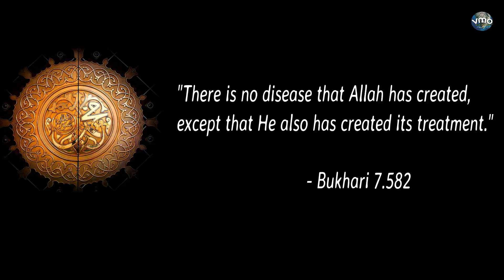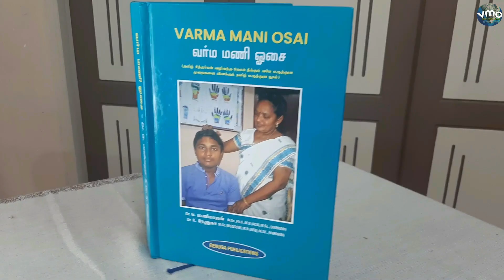Episode 6 - கால்‌ சன்னி வர்மம்‌ (2 கால்களில்) -Kaal Channi Varmam (in 2 legs) -178 Varmam Seires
This is the 6th Episode of the 178 Varmam Series - demonstrated by Dr.G.Manimaran and Dr.K.Renuga

This video demonstrates the method of stimulating
கால்‌ சன்னி வர்மம்‌ (2 கால்களில்) -
Kaal Channi Varmam (in 2 legs).

0:00  - தொடக்கம் / Introduction
1:44  - பொது அறிவுரை / General Instruction
2:35  - செய்முறை / Method
3:32  - பயன்கள் / Benefits
5:16 - எங்கள் புத்தகங்கள் / Our Books
Watch our Channel to Learn the Ancient Tamil Medical Treatment - Varmam

Medical Books by 'Renuga Publications'

1️⃣
Book: 'நோய் நீக்கும் கை'
 'Hand Book of Hand Reflexology'
Language: Tamil
Pages: 155
Author: Dr.G.Manimaran
About the book:
It explains methods and means of Reflexology points to cure all ailments.
Price: Rs.120 + Courier charge

2️⃣
Book: 'The Finger prints of Varmam'
 An Ancient Siddha Medical system
Language: English and Tamil (Mixed)
Pages: 384
Authors:
Dr.G.Manimaran
Dr.B.Ramasamy
Dr.R.Manickam
Dr.S.Sulfin Nihar
Dr.K.Renuga
About the book:
It is a compilation of Research papers on Varma points to heal major ailments like hemiplegia, frozen shoulder, migraine, diabetes, back pain, autism, etc.,
Price: Rs.600 + Courier charge

3️⃣
Book: 'Acugem'
Language: Tamil
Pages: 64
Author: Dr.G.Manimaran
About the book:
It explains a newly evolved gem therapy by using quartz mani chakra to cure body ailments and maintain well being status.
Price: Rs.80 + Courier charge

4️⃣
Book: 'Acugem Healing'
Language: English
Pages: 28
Author: Dr.G.Manimaran
About the book:
Price: Rs.60 + Courier charge

5️⃣
Book: 'வர்ம மணி ஓசை'
 'Varma Mani Osai' (New Release)
Language: Tamil
Pages: 384
Authors:
Dr.G.Manimaran & Dr.K.Renuga
About the book:
It explains the benefits and operation methods of 178 Varma points to cure all ailments and highlights many important varma techniques like dasanaadi thattuthal, gurunaadi pathukkal, etc.,
Price: Rs.1100 + Courier charge

For buying one book/more than one books the overall courier charge will be informed through Whatsapp, depending on the place of delivery.

After we receive the transferred amount, we will send the books through professional courier.